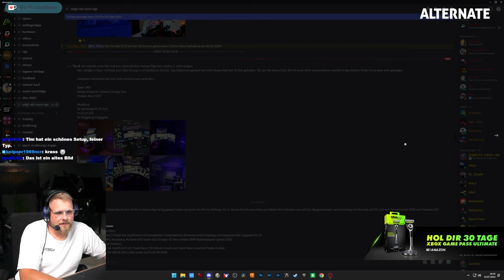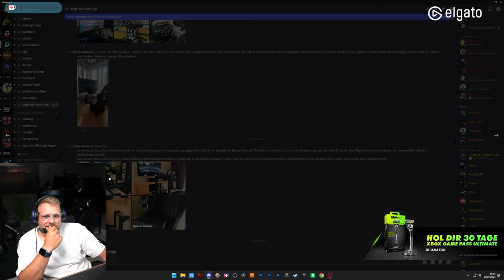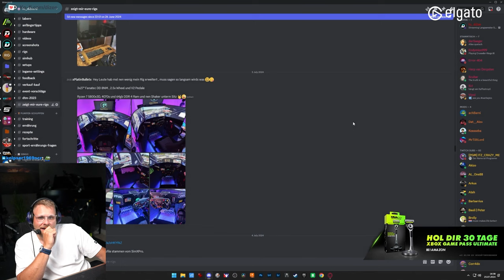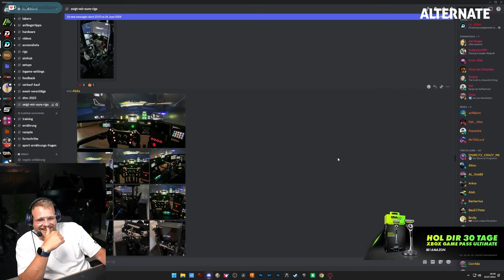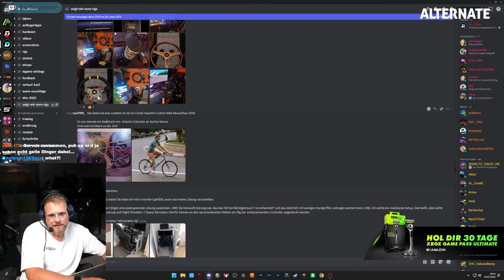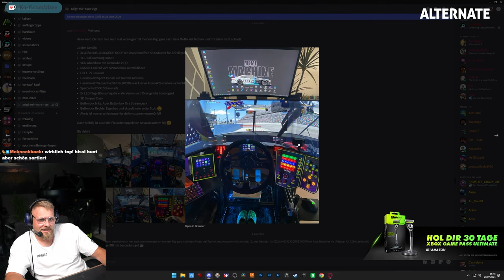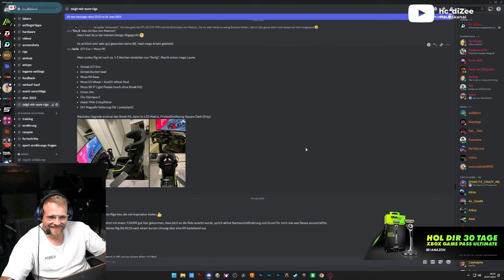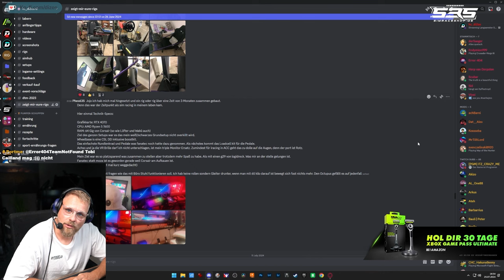Das Rasenmäher Sim Rig - Dizee Zuschauerrigs Folge 29